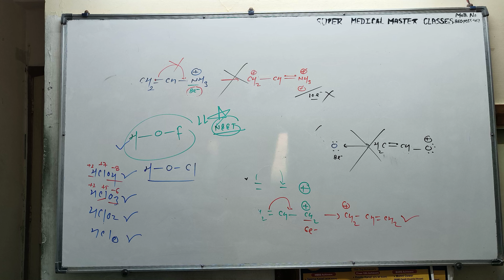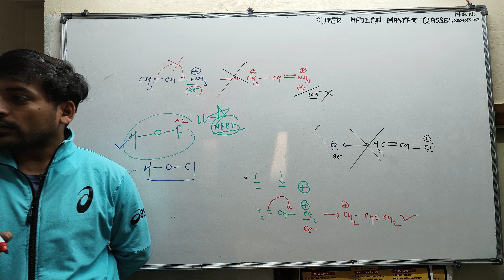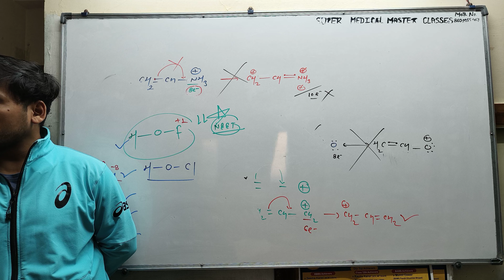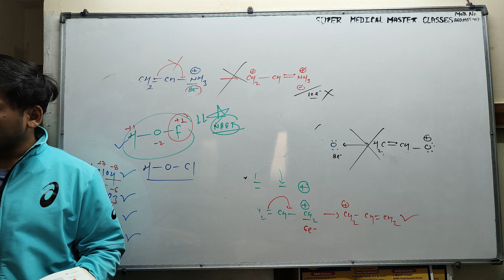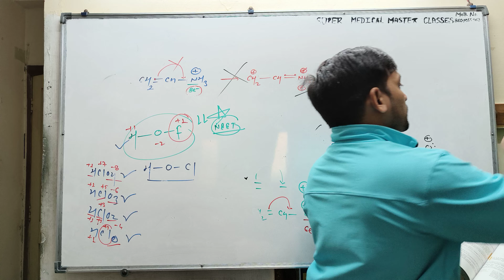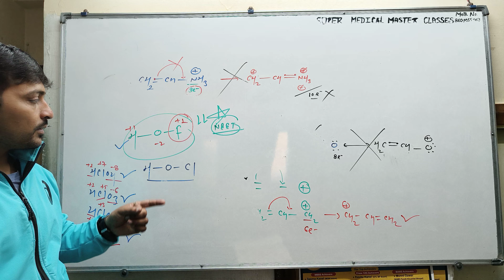15 December 2023